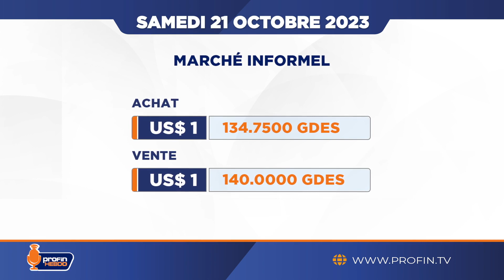Suivez la capsule #66 de ProFin Hebdo. Bon weekend!